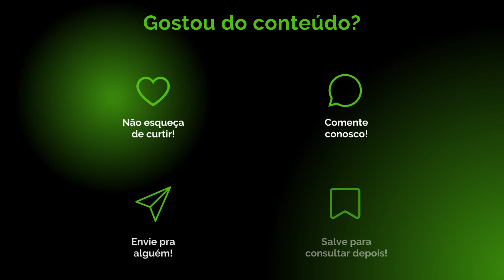Entrevista Deputada Federal Vivi Reis do Psol/PA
Na série Cannabis no Congresso do Portal Cannabis & Saúde, a jornalista Manuela Borges entrevistou a deputada federal Vivi Reis do PSOL - Partido Socialismo e Liberdade do Pará.

Se você também quer conhecer sobre a Cannabis medicinal, acesse o

Interessado em fazer uma consulta com um médico prescritor de Cannabis medicinal? Temos mais de 200 opções, conheça!